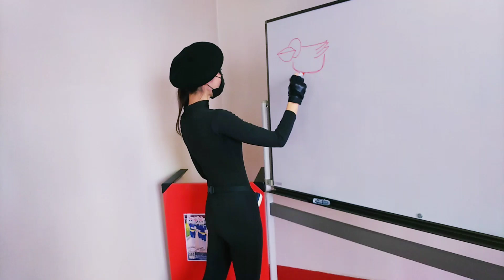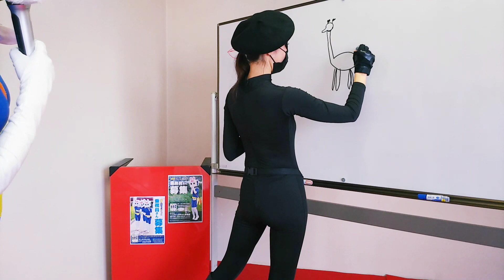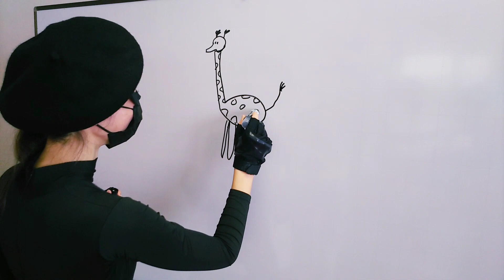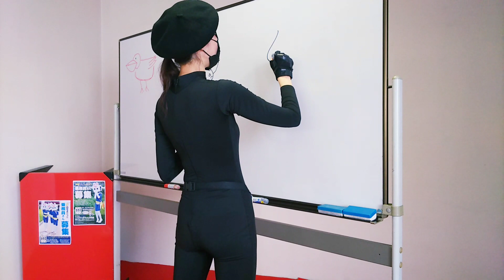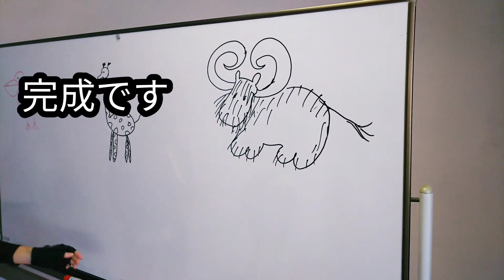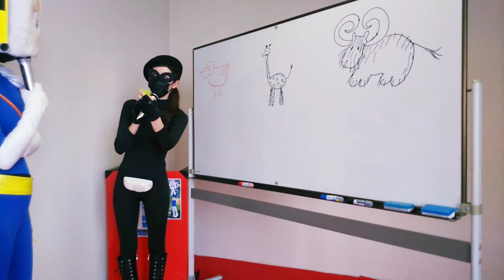みすゞ号お絵描き訓練③【長野県信州佐久市のゆるキャラご当地キャラハイぶりっ子ちゃん】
長野県信州佐久市のゆるキャラ(ご当地キャラ)青いタイツのハイぶりっ子ちゃんにお絵描き訓練を受ける戦闘員みすゞ号ちゃん③